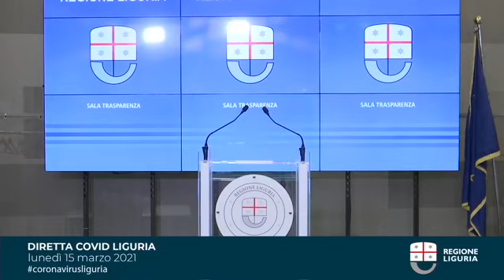Toti - Aggiornamenti dalla Regione Liguria (15.03.21)